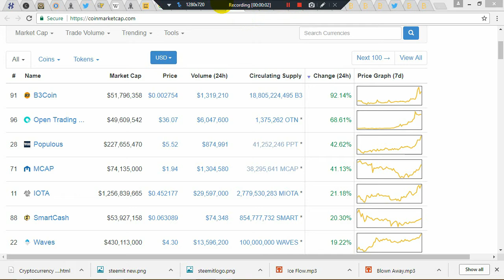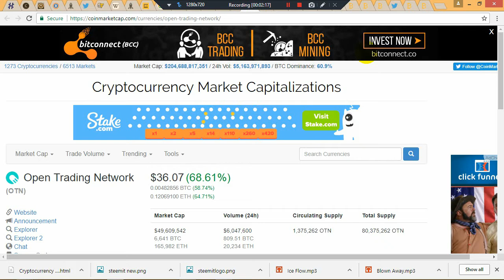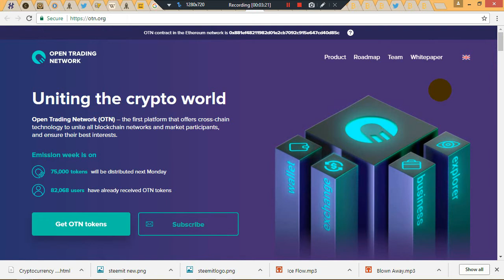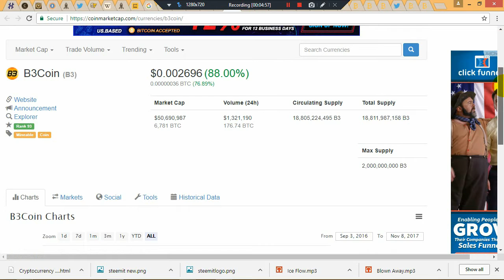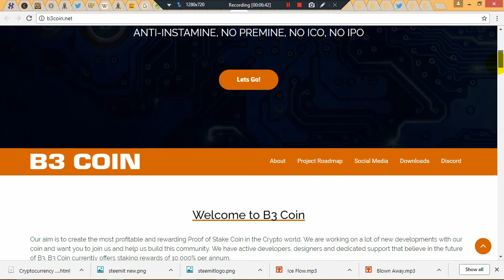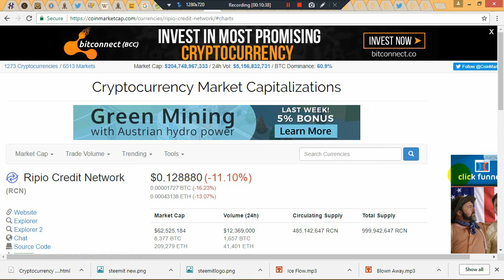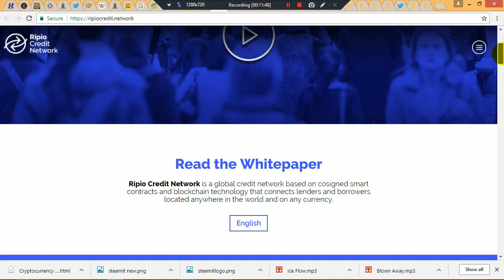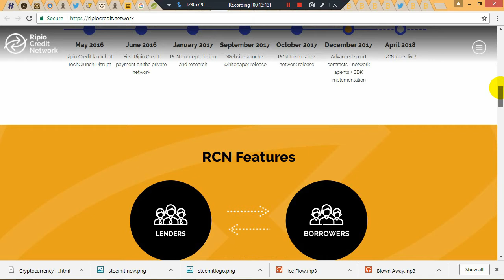Top Coins & Tokens - B3 - Ripio - OTN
Earn Bitcoin

Buy Bitcoin